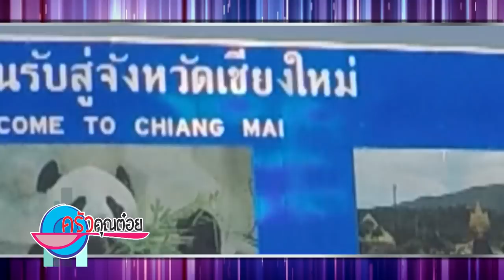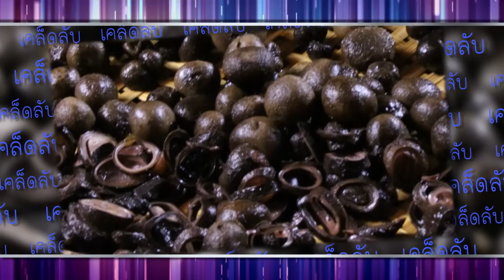คั่วเห็ดถอบ ร้านคุ้มเวียงยอง จ.เชียงใหม่ (1/2) 17 ธ.ค. 62 ครัวคุณต๋อย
ไม่กินถือว่าผิด – คั่วเห็ดถอบ ร้านคุ้มเวียงยอง จ.เชียงใหม่

คั่วเห็ดถอบ ร้านอาหารเชียงใหม่